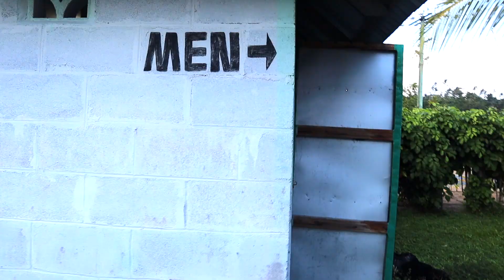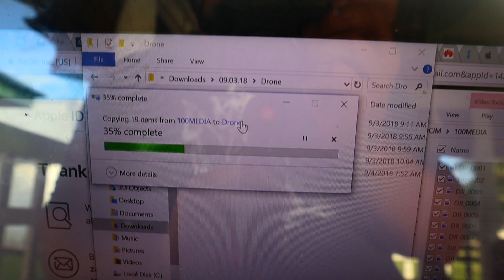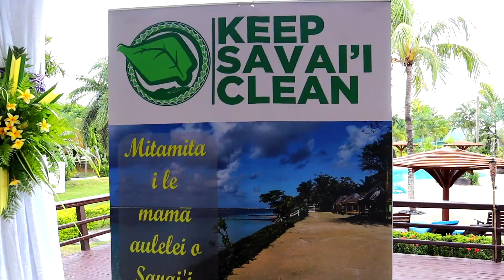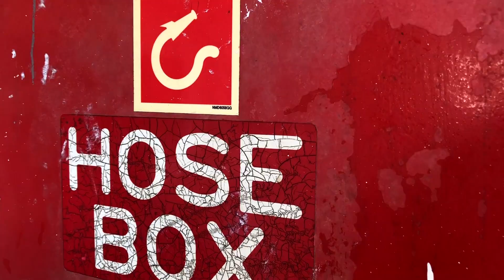MISS SAMOA LUNCHEON AT AMOA RESORT | ALISHA TO SAVAII | SAMOAN VLOG | Episode 64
Day 2 of the MissSamoa2018 festivities! The contestants have a luncheon at the beautiful Amoa Resort in today's vlog. While Joe is filming there, Alisha is working her way over to join him in Savaii Samoa.

*Note, this was filmed in September 2018. We started filming our vlogs last May when we began preparations to move to Samoa, but because we had so much to do to move here, we didn't start editing that footage until last October and began posting last November.*

JAMily TV

LaughingMoms.com

Gear:
Main camera: Canon M50
Lens: 18mm-45mm
Tripod: Amazon Basics Tripod

1708